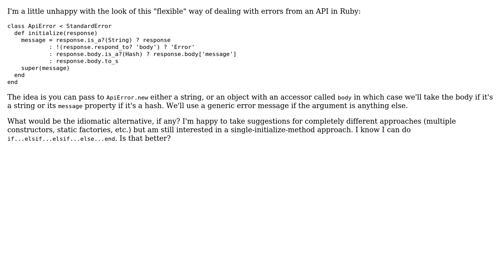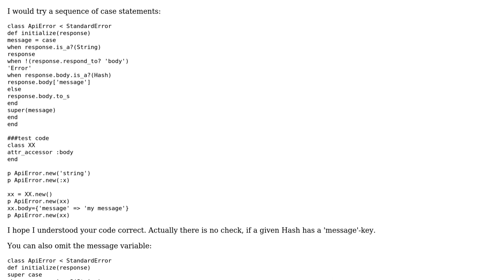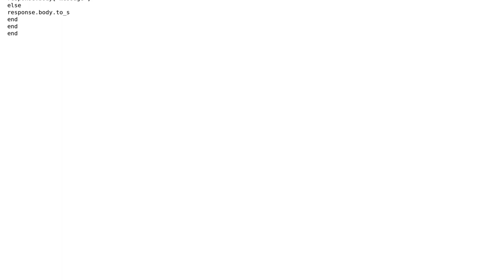Multiway Ruby conditional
With thanks & praise to God, and with thanks to the many people who have made this project possible! | Content (except music & images) licensed under CC BY-SA | Music | Images & others | With thanks to user Ray Toal user knut and the Stack Exchange Network Trademarks are property of their respective owners. You are responsible for your own actions.